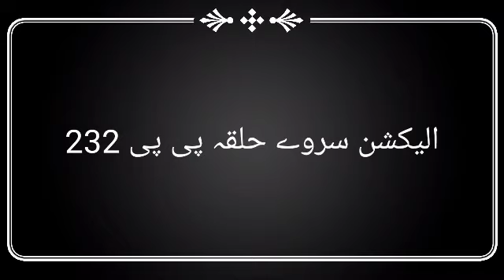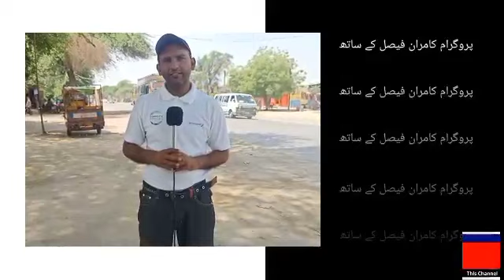Election Survey Constituency PP 232 Who will win this election? People know their opinion.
election Election Survey Constituency PP imrankhan 232 Who will win this election? People know their opinion.